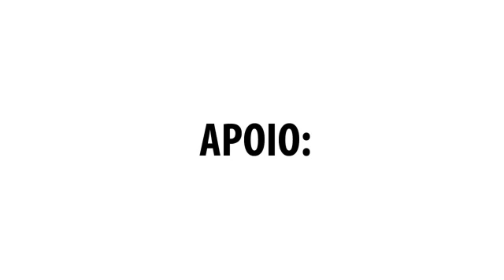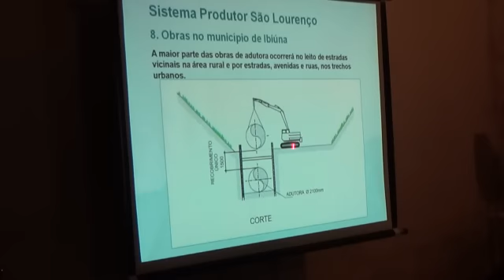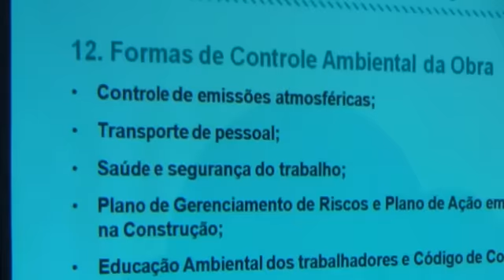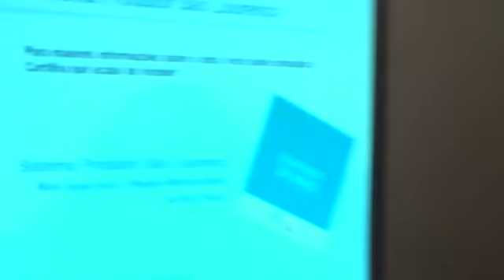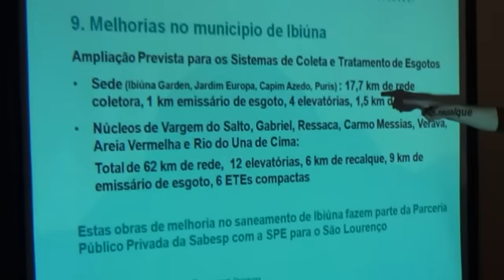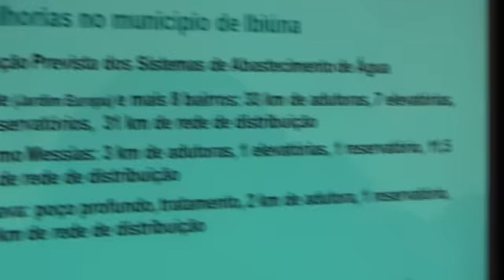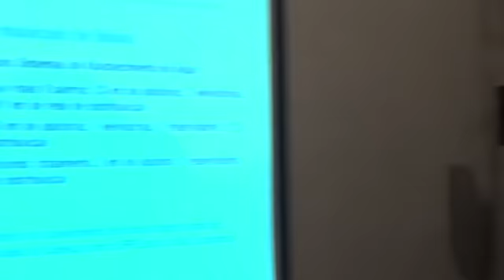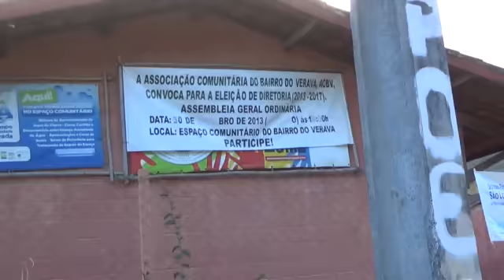Planeta Azul TV - SISTEMA PRODUTOR SÃO LOURENÇO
O sistema produtor São Lourenço irá abastecer uma população de 1,5 milhão do extremo oeste da Região Metropolitana de São Paulo.

Esta foram as primeiras reuniões que apresentaram o projeto para os moradores dos bairros Carmo Messias e Verava no município de Ibiúna-SP. Datas 30 e 31/01/2014.

00:40 - Como funciona o projeto.
01:17 - Essa água vai fazer falta para Ibiúna?
02:20 - Melhorias: asfalto, luz, água e esgoto.
03:00 - Apresentação do projeto para moradores locais.
07:42 - Prefeito Prof.Eduardo explicação do projeto.
13:50 - Secretário do meio-ambiente explicação do projeto.
18:03 - Agradecimento pela presença do prefeito no evento.
19:56 - Rio Sorocabuçu e sua importância.
23:09 - Entrevista com moradores e funcionário da Sabesp.